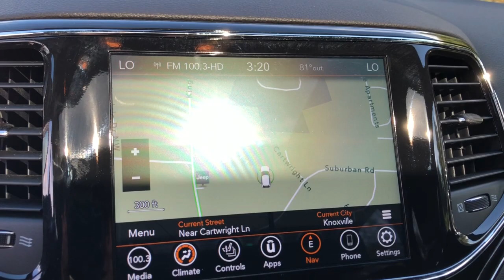2021 Jeep Grand_Cherokee Knoxville, Farragut, Oak Ridge, Maryville, Gatlinburg, TN MC647213P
Sting Used 2021 Jeep Grand_Cherokee available in Knoxville, Tennessee at Jim Cogdill CDJR. Servicing the Farragut, Oak Ridge, Maryville, Gatlinburg, TN area.
2021 Jeep Grand_Cherokee Trailhawk 4x4 - Stock#: MC647213P - VIN#: 1C4RJFLT4MC647213

Trailhawk trim Sting exterior. Navigation Sunroof Heated Leather Seats 4x4 Power Liftgate Alloy Wheels TRANSMISSION: 8-SPEED AUTOMATIC (8HP7... ENGINE: 5.7L V8 MDS VVT Trailer Hitch. KEY FEATURES INCLUDE: Leather Seats Navigation Sunroof 4x4 Power Liftgate. OPTION PACKAGES: ENGINE: 5.7L V8 MDS VVT 3.09 Rear Axle Ratio 220 Amp Alternator 700 Amp Maintenance Free Battery GVWR: 6800 lbs TRANSMISSION: 8-SPEED AUTOMATIC (8HP70). Price does not include licensing costs registration fees taxes and dealer doc fee of $699 which are to be paid by the consumer.